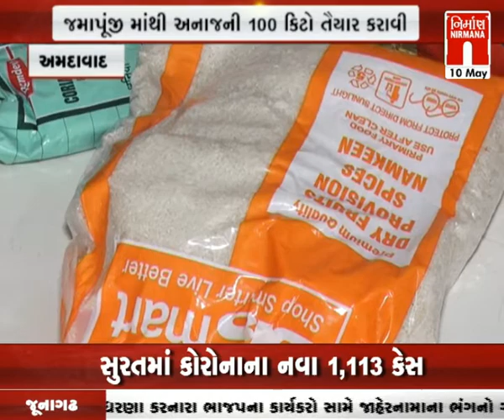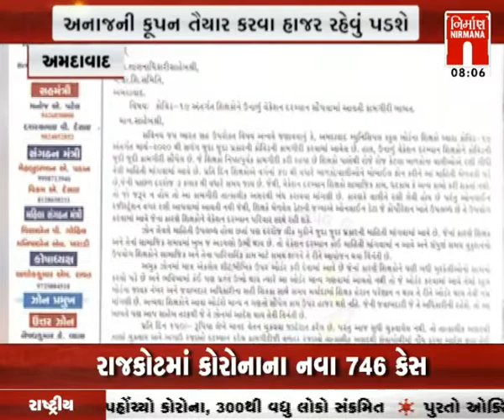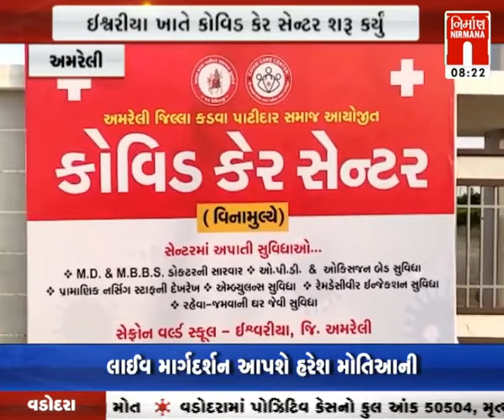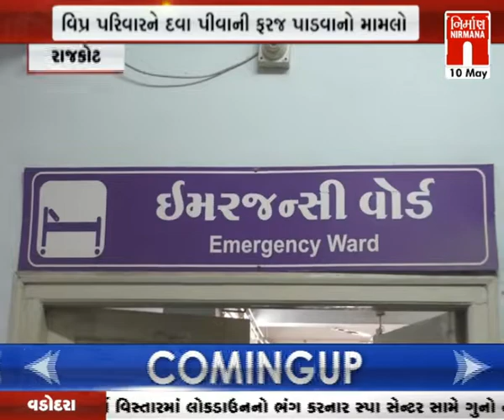આજના સવારના તાજા ગુજરાતી સમાચાર: 10-05-2021| MorningNews| GujaratiNews